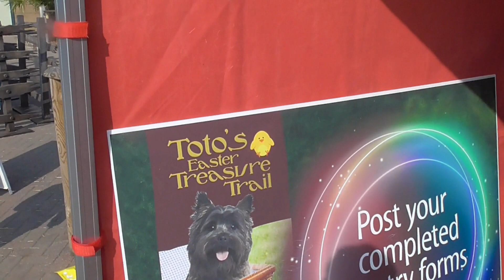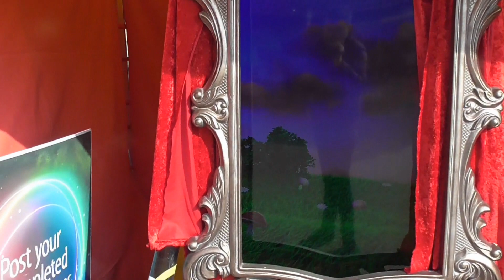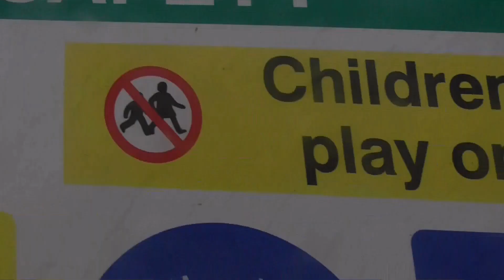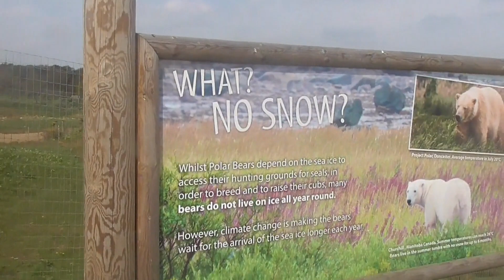Yorkshire Wildlife Park Wildest Wizard of Oz Event Vlog April 2019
On this Coaster Chall Vlog, I will be sharing all from the Easter event at Yorkshire Wildlife Park, branded as the Wildest Wizard of Oz. In this event, there is three shows, crafting workshops and much more. Join me, as I take you round the event and show you all what has to offer.